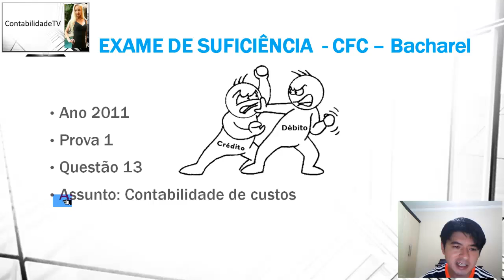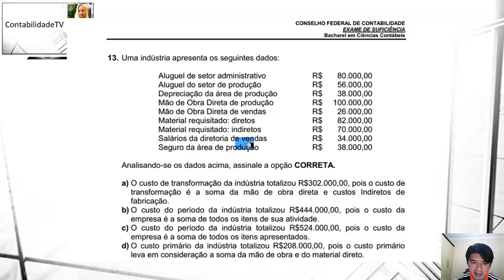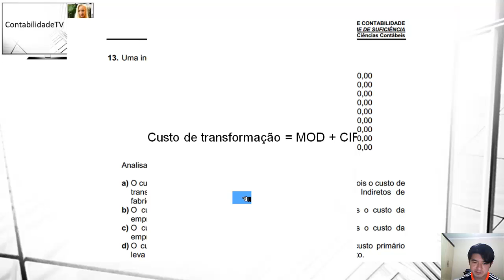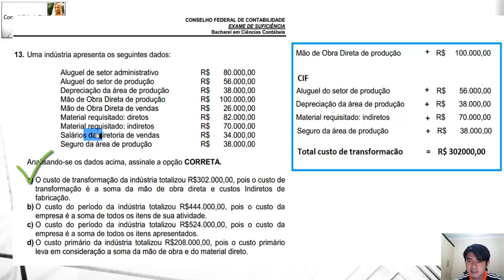Questão 13 exame de suficiencia 2011 prova 1 - CONTABILIDADE DE CUSTOS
13. Uma indústria apresenta os seguintes dados:
Aluguel de setor administrativo R$ 80.000,00
Aluguel do setor de produção R$ 56.000,00
Depreciação da área de produção R$ 38.000,00
Mão de Obra Direta de produção R$ 100.000,00
Mão de Obra Direta de vendas R$ 26.000,00
Material requisitado: diretos R$ 82.000,00
Material requisitado: indiretos R$ 70.000,00
Salários da diretoria de vendas R$ 34.000,00
Seguro da área de produção R$ 38.000,00
Analisando-se os dados acima, assinale a opção CORRETA.
a) O custo de transformação da indústria totalizou R$302.000,00, pois o custo de
transformação é a soma da mão de obra direta e custos Indiretos de
fabricação.
b) O custo do período da indústria totalizou R$444.000,00, pois o custo da
empresa é a soma de todos os itens de sua atividade.
c) O custo do período da indústria totalizou R$524.000,00, pois o custo da
empresa é a soma de todos os itens apresentados.
d) O custo primário da indústria totalizou R$208.000,00, pois o custo primário
leva em consideração a soma da mão de obra e do material direto.

GABARITO A